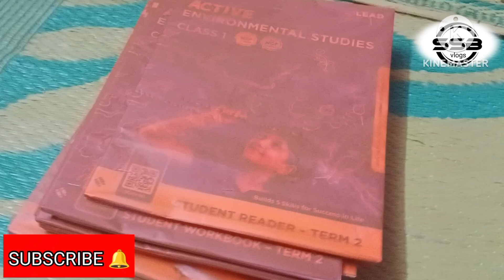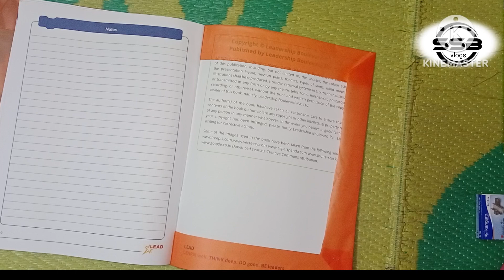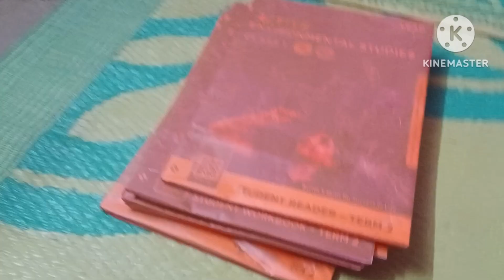How to cover a book📔@ cover a book simple,easily& perfectly @books ki attalu veyadam ela Telugu lo@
How  to cover a book 📔@ how to cover a book easily @ perfect Book cover @how to cover a school book simple & perfectly @# books ki attalu veyadam ela Telugu lo@#